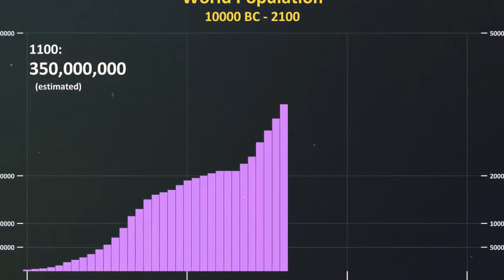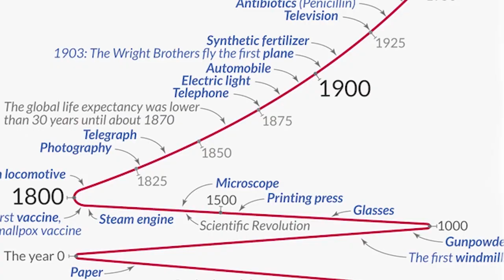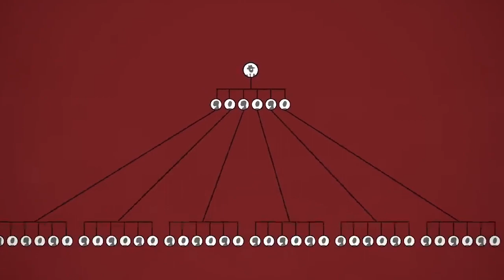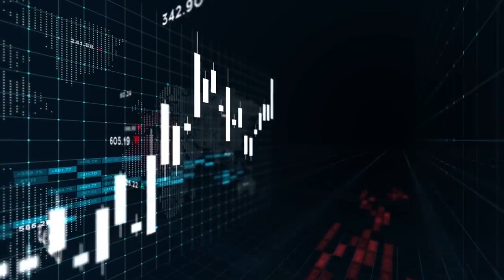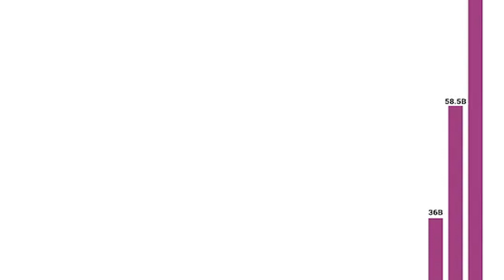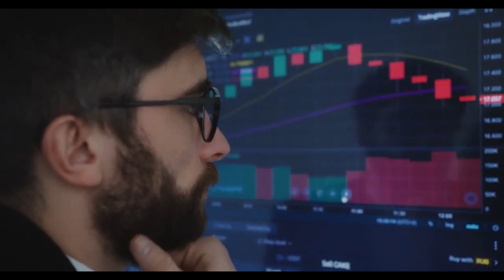Compounding: Mind Blowing Examples & A Word of Caution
In this video I bring up a seldom discussed problem about compounding growth and provide 3 mind blowing examples of compounding.

0:00 Intro
0:27 Compounding is not intuitive
1:05 Exponential growth
1:53 Example 1
3:06 Example 2
3:33 Example 3
3:56 The problem with compound growth
4:28 Example 1
5:19 Example 2
5:53 Conclusion

Attribution:
By Stewart EJ, Madden R, Paul G, Taddei F (2005) - Aging and Death in an Organism That Reproduces by Morphologically Symmetric Division. PLoS Biol 3(2): e45.